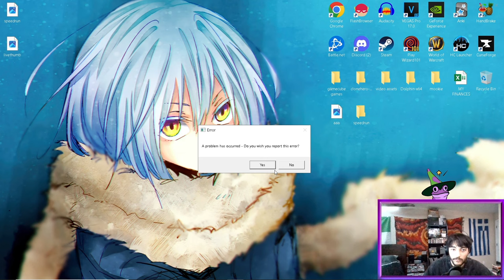This is Wizard101 in 2024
I hold no rights to any music, sound effects, or imagery used. All content produced is comedy-oriented.